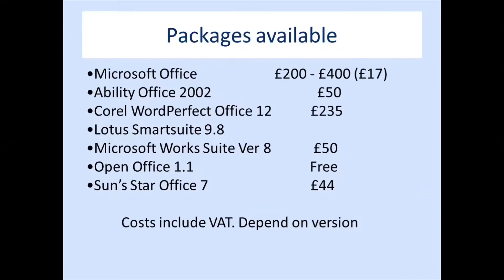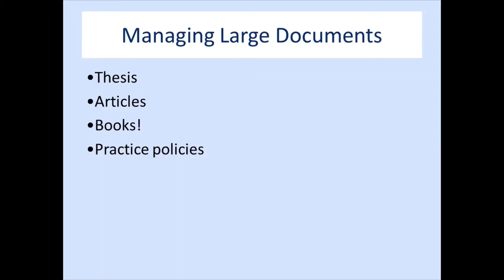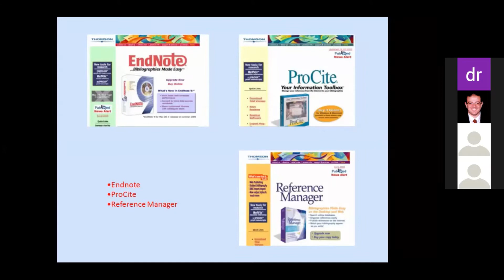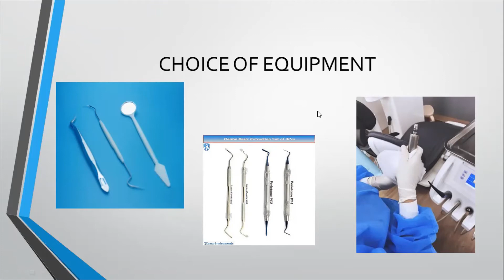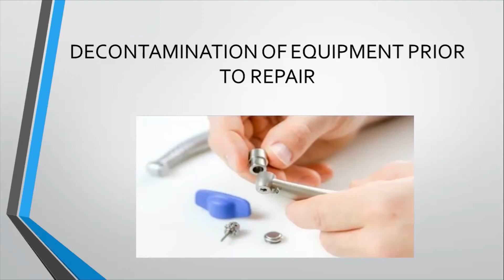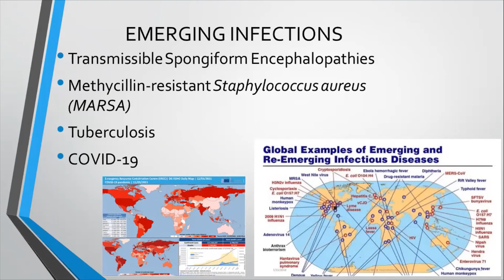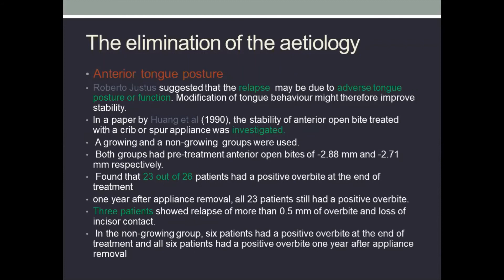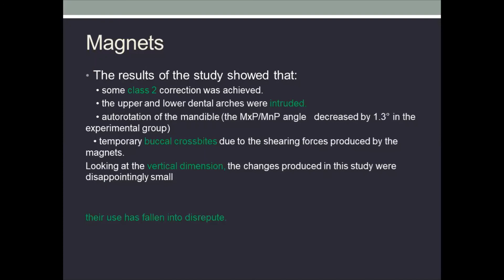PAPER 2021 03 12